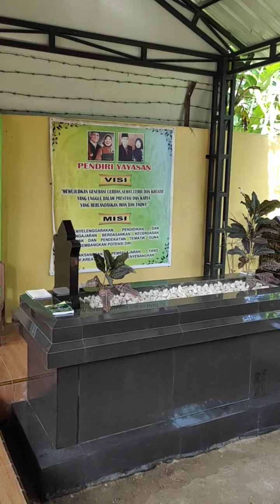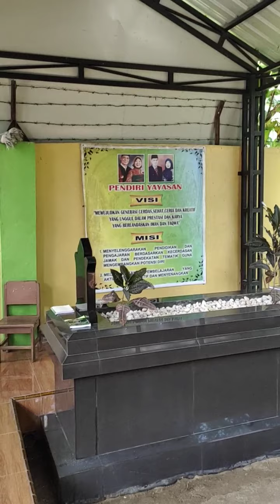Sholat Sunnah Duha Tingkat RA & MI Istiqomah Srigunting.